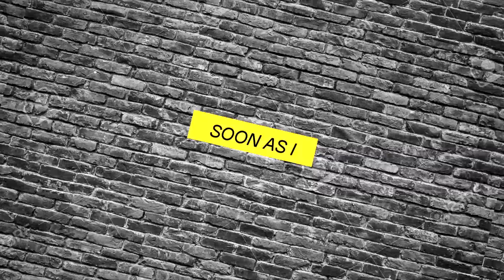S★MEPS | BLACK AND YELLOW | Multifandom IC [IC #23]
me, editing black and yellow: hello naughty children, its pittsburgh time
THIS was hosted by our lovely kxrry/kerry! i was really excited to see this happen because this song is about the town i'm from! (pittsburgh, pa) and i didnt want another black/gold/yellow mep unless it was this song and guess what song kerry suggested? yeah. so i hope you enjoy our final piss mep. no more. no more yellow meps we're edone i swea
-maxie

 - kerry before being executed by firing squad

okay so. this is a really 2011 thing to say but i need to fit black and yellow into my “minecraft and anime” schedule somehow
- kismet

I saw that part thinking of crayons and thought for a sec "huh, what pride flag is black and yellow"
-dani

wiz khalifa pride
-starry

★ Intro - yixxy
★ 01 - Asu Chan - Yang - RWBY
★ 02 - amymvs - Koga - Ensemble
★ 03 - EStarstruck - Terezi - Homestuck
★ 04 - kxrry - D.Va - Overwatch
★ 05 - doubleKinesis - Bakugou - My Hero Academia
★ 06 - yixxy - Bebe - South Park
★ 07 - bbmai - Sero - My Hero Academia
★ 08 - dragonfucker2000 - Sollux - Homestuck
★ 09 - yixxy - Dave & Dirk - Homestuck
★ 10 - pokemonlpsfan - Clemont - Pokemon
★ 11 - verii - Alibaba - Magi
★ 12 - purpleshyguy - Metal Gear Solid